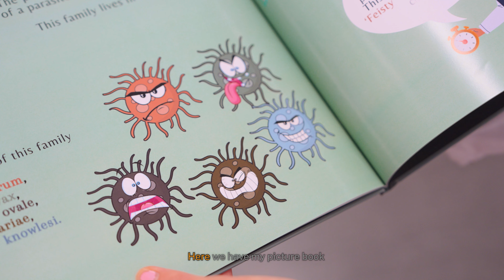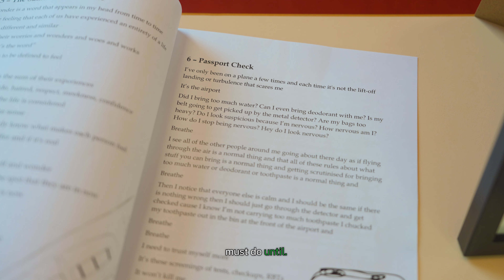Parasitology Got Talent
We’re the proud hosts of the best (and only?) parasite talent show you’ll ever see.